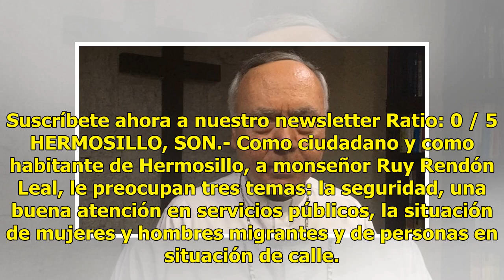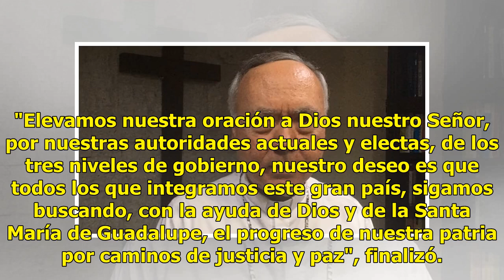La seguridad y servicios públicos deben ser prioridad para autoridades, dice Arzobispo de Hermosillo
Suscríbete ahora a nuestro newsletter Ratio: 0 / 5 HERMOSILLO, SON.- Como ciudadano y como habitante de Hermosillo, a monseñor Ruy Rendón Leal, le preocupan tres temas: la seguridad, una buena atención en servicios públicos, la situación de mujeres y hombres migrantes y de personas en situación de c...